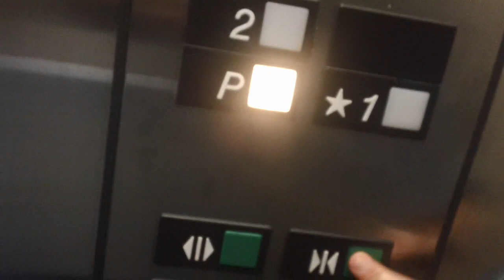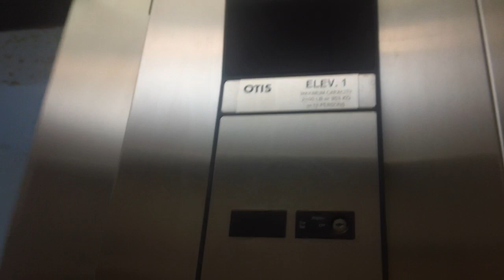Old Otis Series 1 Elevator At Bagwell Holt Smith P.A., Chapel Hill NC (2024 Take)